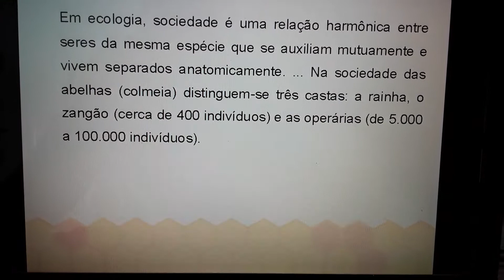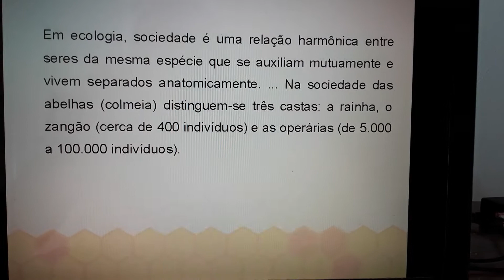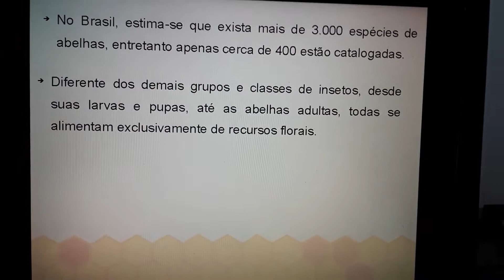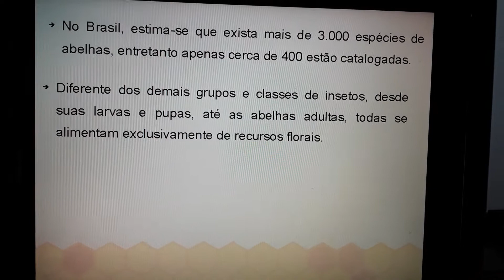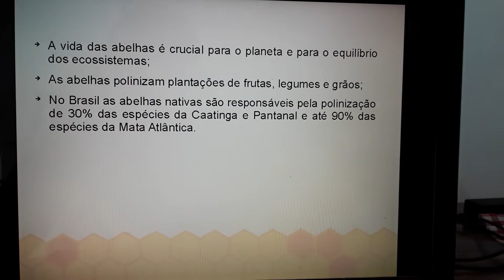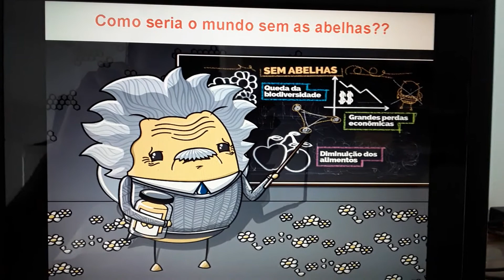ECOLOGIA DAS ABELHAS - Gleycon Velozo da Silva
O vídeo  integra a atividade do curso de Criação de Videoaulas ofertado pelo IFRS